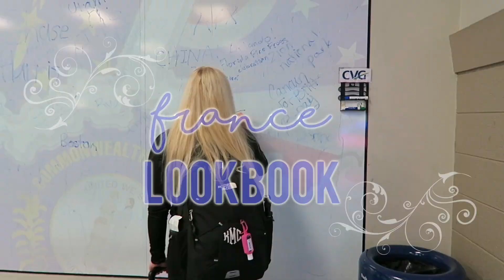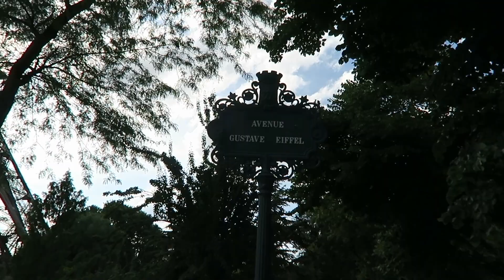16 DAYS IN FRANCE: A LOOKBOOK || Kellyprepster